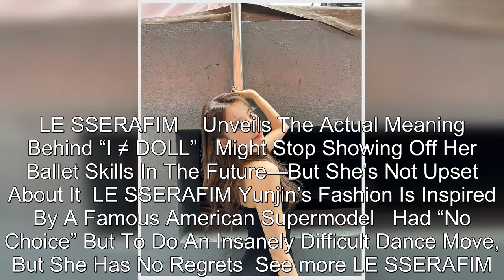LE SSERAFIM’s Sakura Has Both Fans And Her Members Concerned About Recent Airport Outfit